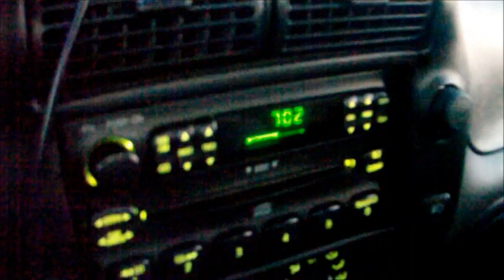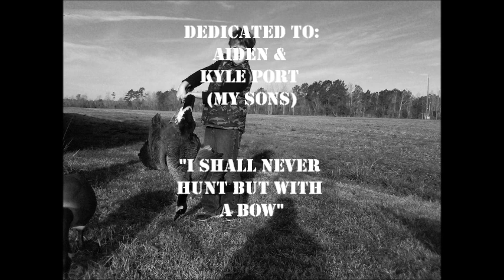Spartan Port's Goose Bow Kill.wmv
Well, as promised, I give you yet another exciting piece of bow-hunting video that will get your heart going. This time I am taking you on a goose hunt in Eastern North Carolina. However, the best part is that I'm bringing my own boys (Aiden and Kyle) with me and we sure do have a fun time together making life-long memories. Come along with me as I miss a million geese and lose a ton of arrows and broadheads to the sky, water and brush-covered fields.